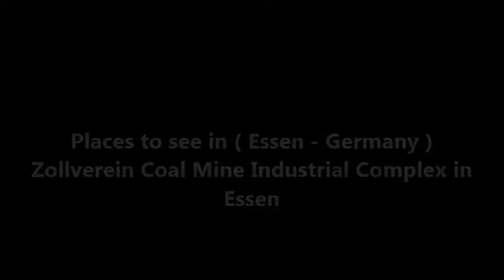Places to see in ( Essen - Germany ) Zollverein Coal Mine Industrial Complex in Essen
The Zollverein Coal Mine Industrial Complex is a large former industrial site in the city of Essen, North Rhine-Westphalia, Germany. It has been inscribed into the UNESCO list of World Heritage Sites since December 14, 2001, and is one of the anchor points of the European Route of Industrial Heritage.

The first coal mine on the premises was founded in 1847, and mining activities took place from 1851 until December 23, 1986. For decades, starting in the late 1950s, the two parts of the site, Zollverein Coal Mine and Zollverein Coking Plant (erected 1957−1961, closed on June 30, 1993), ranked among the largest of their kinds in Europe. Shaft 12, built in the New Objectivity style, was opened in 1932 and is considered an architectural and technical masterpiece, earning it a reputation as the “most beautiful coal mine in the world”.

Zollverein Coal Mine was founded by Duisburg-born industrialist Franz Haniel (1779–1868), who needed coke for steel production. Test drilling in the Katernberg region (nowadays a suburb of Essen) had revealed a very rich seam of coal, which was then named after the German Customs Union (Zollverein), established in 1834. In 1847, Haniel founded the bergrechtliche Gewerkschaft Zollverein (a special kind of Prussian corporation for the exploitation of natural resources) and distributed the shares of the new company amongst the members of his family and the owner of the land on which the future mine would be constructed.

In 1920, the Haniel family, who had been the owners of Zollverein until then, started cooperating with Phönix AG, a mining company that subsequently took over the management of the site. Under Phönix's management, several of the shafts were again modernized, and an eleventh shaft was opened until 1927. When Phönix merged into Vereinigte Stahlwerke in 1926, Zollverein came under control of Gelsenkirchener Bergwerks-AG (GBAG) who started closing most of the now elderly coking plants.

As with most sites of the heavy industries that had been closed down, Zollverein was predicted to face a period of decay. Surprisingly, the state of North Rhine-Westphalia (NRW) bought the coal mine territory from the RAG immediately after it had been closed down in late 1986, and declared Shaft 12 a heritage site. This went along with the obligation to preserve the site in its original state and to minimize the effects of weathering. In 1989, the city of Essen and NRW founded the Bauhütte Zollverein Schacht XII that should take care for the site and which was replaced by the Stiftung Zollverein (Zollverein Foundation) in 1998.

The Ruhr Museum in the former Coal Washery, located on the UNESCO World Heritages Site Zollverein, is the regional museum of the Ruhr Area. In its permanent exhibition the Ruhr Museum presents, with over 6,000 exhibits, the fascinating history of one of the largest industrial regions of the world, from the formation of coal 300 million years ago to the current structural change towards the Ruhr Metropolis. The Ruhr Museum has extensive collections on the geology, archaeology, industrial and social history as well as photography of the Ruhr Area. In addition to its permanent exhibition, the Ruhr Museum regularly shows special exhibitions and offers a diverse programme with workshops, guided tours, excursions, lectures, movie nights, audio guides and the museum bag for families.

( Essen - Germany ) is well know as a tourist destination because of the variety of places you can enjoy while you are visiting Essen . Through a series of videos we will try to show you recommended places to visit in Essen - Germany